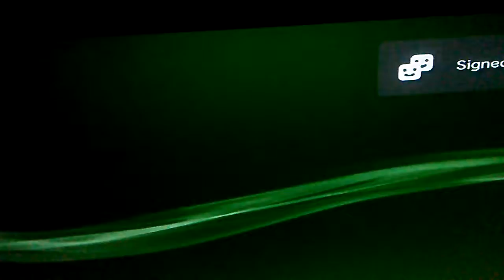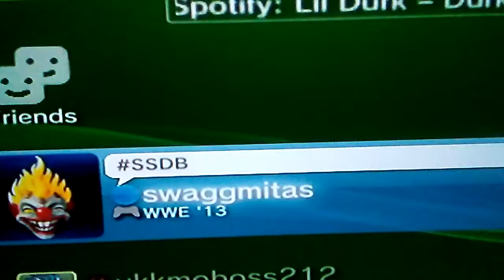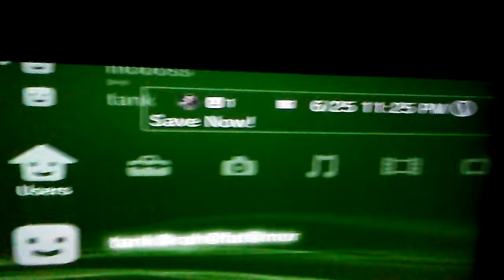Clayear ukkmoboss&1 my other subscribers vs Rinalds vanags